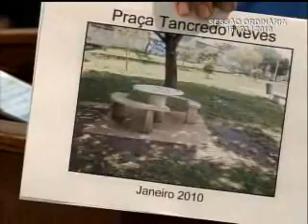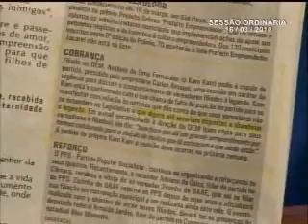2010 - Democratas - Temas Livres - Dario BURRO (DEM) - 16/Março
- Trabalhos Legislativos;
- Exoneração a pedido do próprio servidor;
- Jardim Jacinto;
- Democratas, importância da filiação, nota do site de Heloísa Nascimento;
- Questões Partidárias.